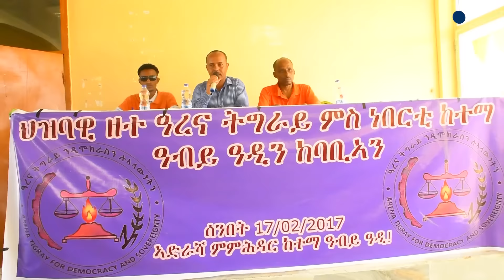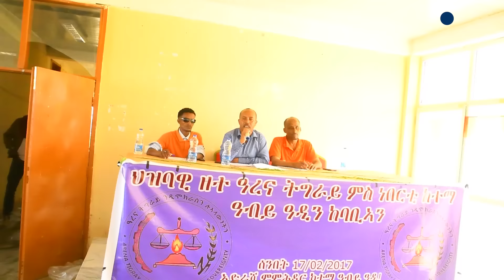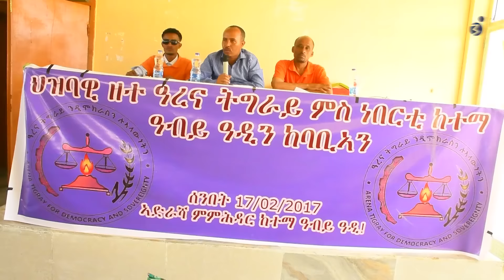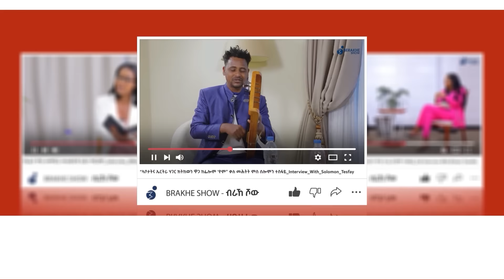ህዝባዊ ዋዕላ ውድብ ዓረና ኣብ ዓብዪ ዓድን ከባቢኣን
ቃለ_መሕትት-ትግራይ_ፖለቲካ
Interview_General-Yowhans_Gebremeskel
ጀነራል_ዮውሃንስ_ገብረመስቀል-(መንጋግ)
Interview_With_General_Yohanns_G/meskel
ቃለ_መሕትት_ምስ ካልድ_ኣብዱ
ቃለ_መሕትት_ምስ _ጋዜጠኛ_ካሊድ_ኣብዱ